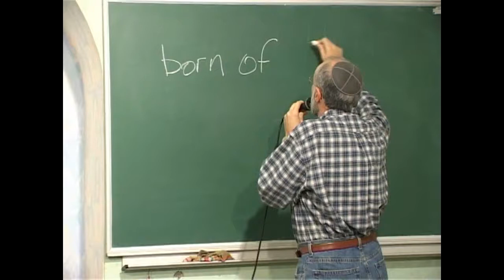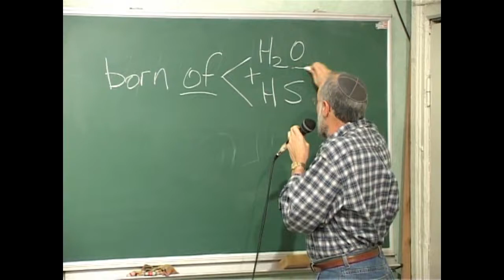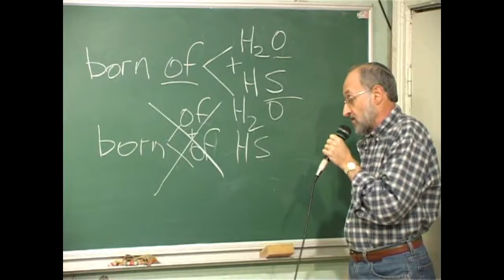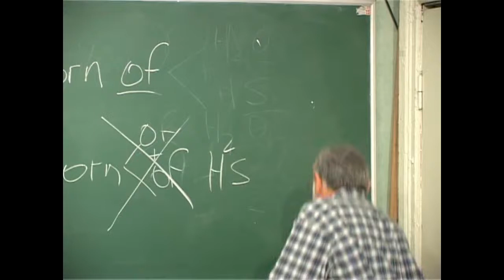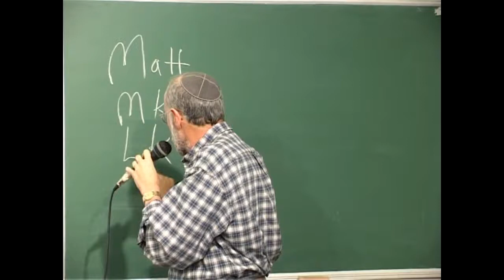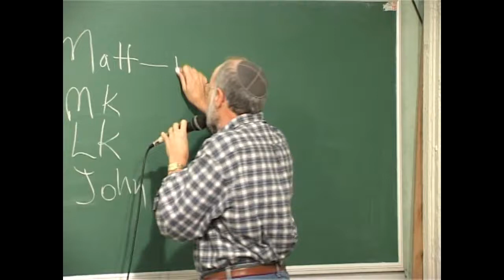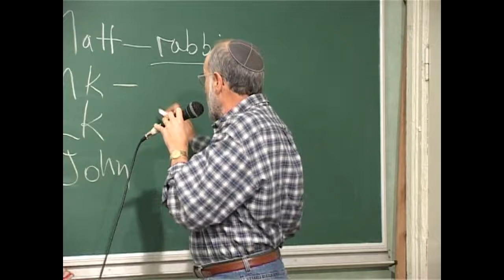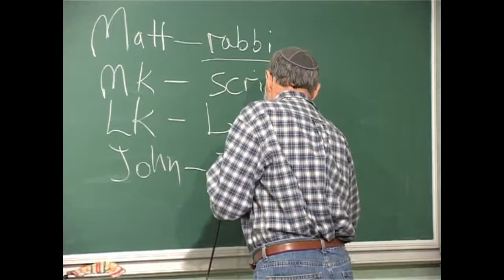МЕБИ Джон Фишер Еврейский взгляд на четыре Евангелия Урок 13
Джон Фишер  "Еврейский взгляд на четыре Евангелия" Урок 13